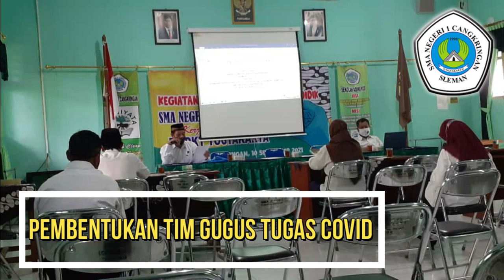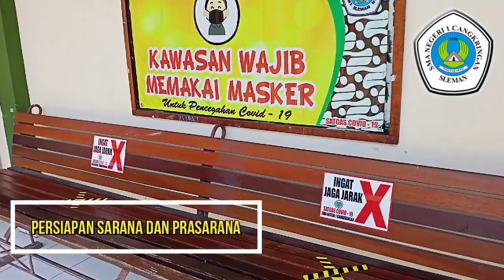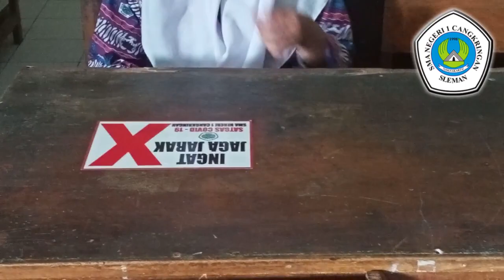SIMULASI PEMBELAJARAN TATAP MUKA TERBATAS SMA N 1 CANGKRINGAN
SMA Negeri 1 Cangkringan bersiap melaksanakan pembelajaran tatap muka terbatas setelah mendapatkan rekomendasi dari satgas covid kecamatan cangkringan dan dinas pendidikan daerah istimewa yogyakarta. persiapan tempat, sarana prasarana dan sdm sudah matang dan siap melaksanakan PTMT.
semoga kegiatan ini berjalan lancar dan keselamatan siswa dan semua warga sekolah terjaga dan senantiasa dalam lindungan Allah SWT.aamiin